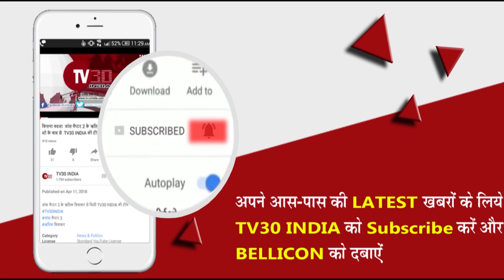आज़म खान की माफ़ी पर अखिलेश यादव भड़के | AZAM KHAN APOLOGISE | TV30 INDIA